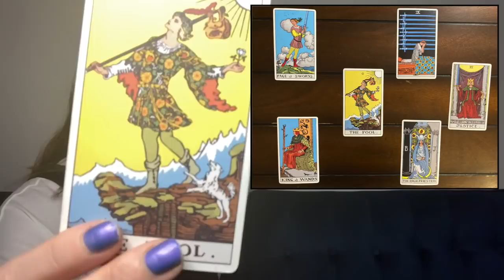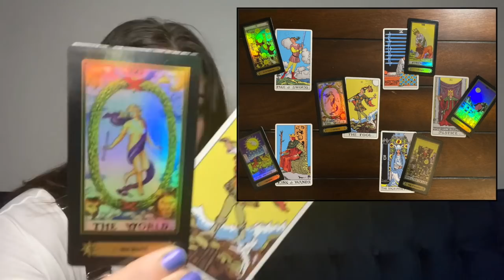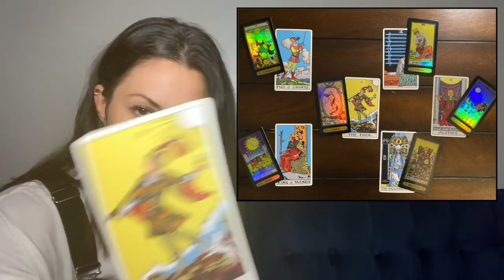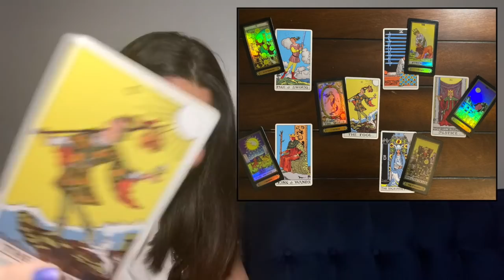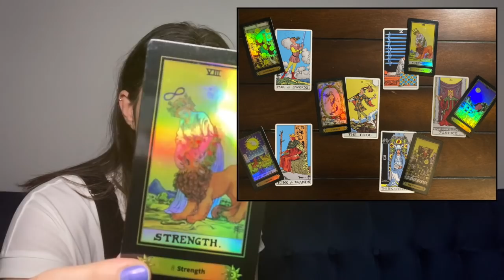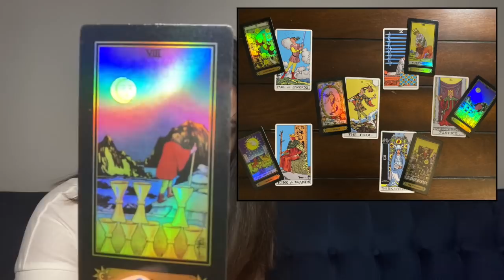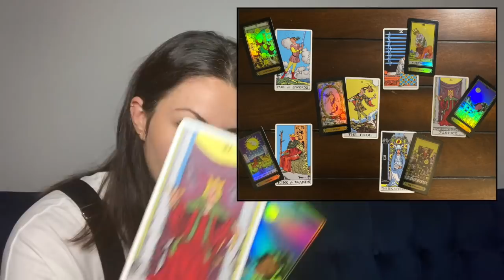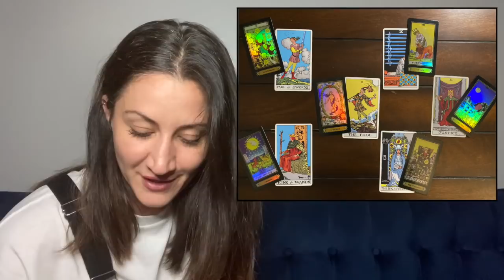CAPRICORN August 2020 Weekly Tarot "Scary BUT Exciting Too!" (Aug 23rd - Aug 29th)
This is an August 2020 weekly Tarot reading for August 23rd - 29th for the zodiac sign Capricorn.

TIME STAMPS:
First Cards Out --- 0:57
Second Cards Out- -- 3:00

Tune in next week & Let's see what else the Universe has in store for you Capricorn and how your story continues.. 🎵